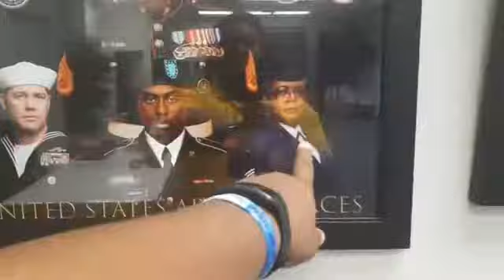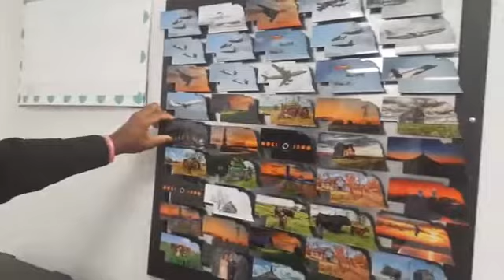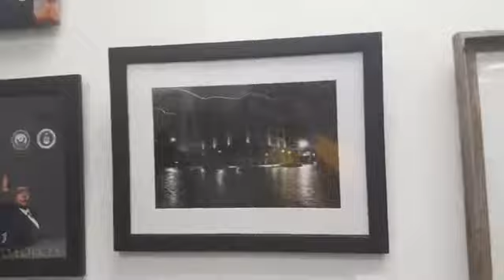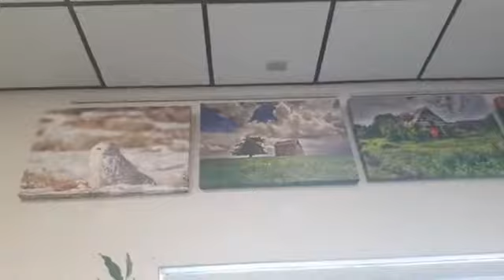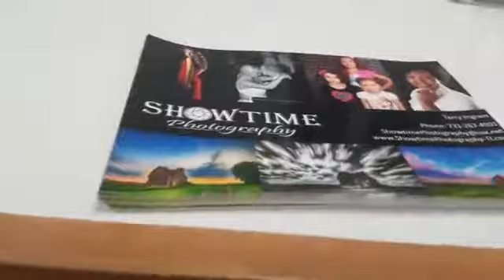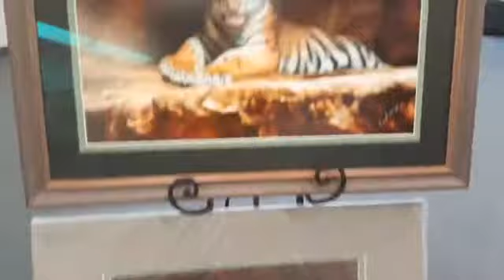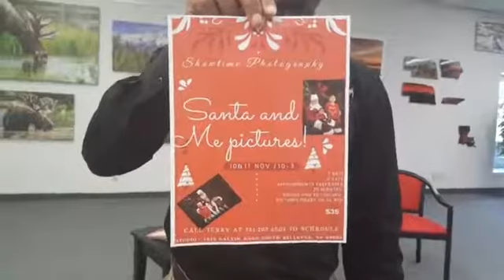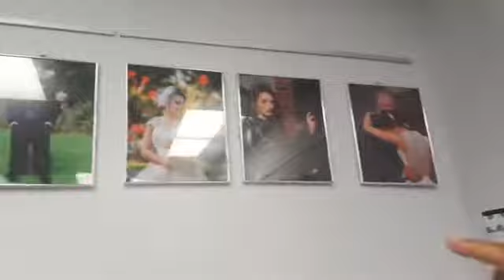What's Up Omaha #33 - Showtime Photography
In this episode I sit down with Terry Wayne Ingram of Showtime Photography out of Bellevue, Nebraska as we talk about his passion for photography and how he got his start.

Terry has some really great art up on the walls of his studio and I would recommend stopping by if you are in the area. Though he's been in business a for a couple of years, he has just opened in his new location. I believe that he will continue to shine and show his wonderful talent.